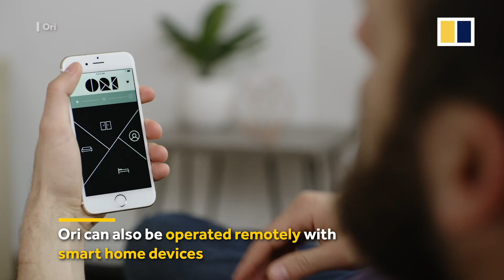How to make a micro flat liveable with designer furniture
The Ori system, enabled by technology, accommodates living space, a bedroom, wardrobe and home office in an apartment as small as 200 sq ft.